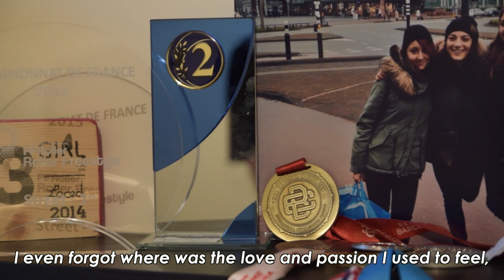Stéphanie Richer - From passion to frustration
If you want to know why I quit... Click play.
Thanks to all of you for making me the person I am.